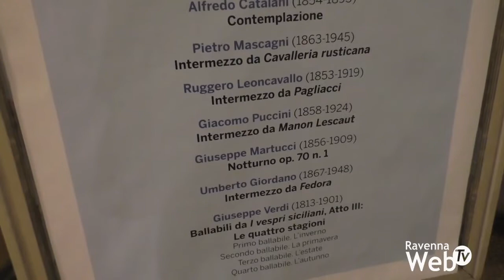Migliaia di persone al concerto diretto dal Maestro Muti in ricordo di Raul Gardini